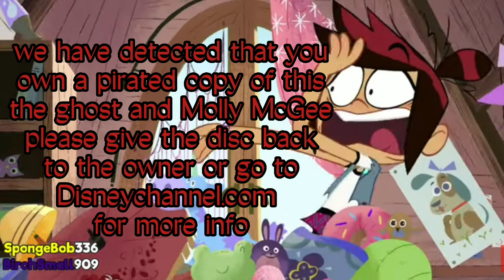The Ghost And Molly McGee | Anti-Piracy screen